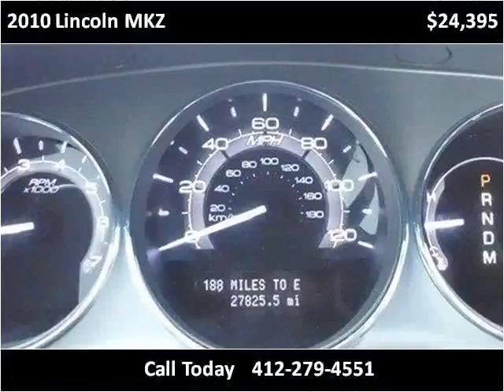2010 Lincoln MKZ Used Cars Pittsburg PA